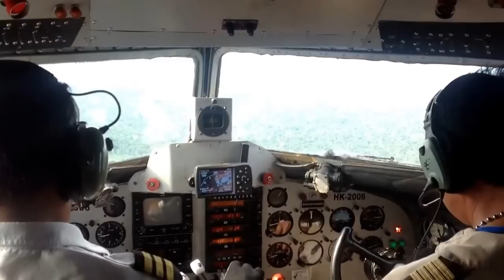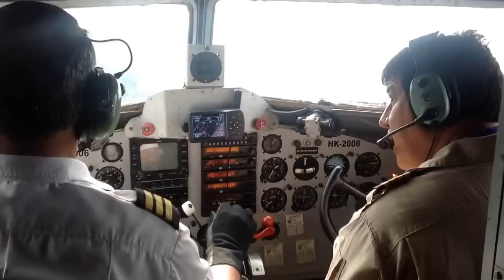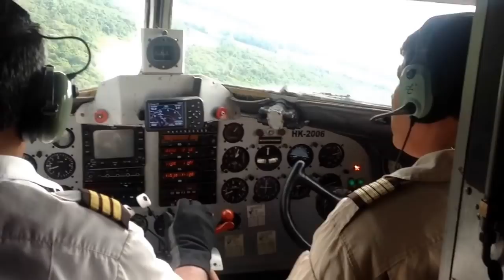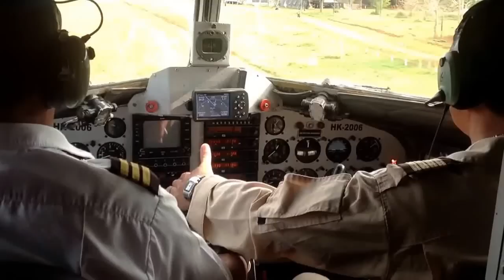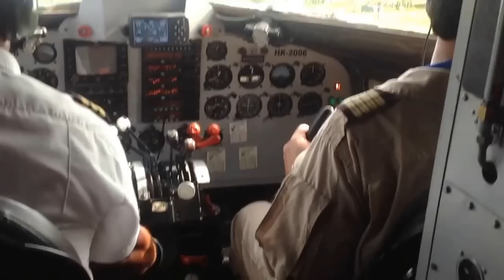Llegada a Miraflores Guaviare Colombia